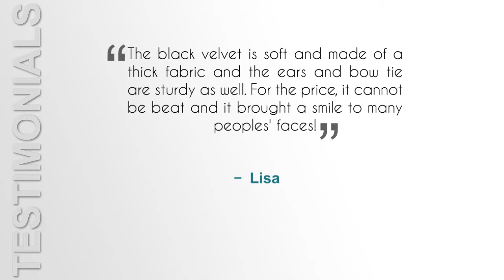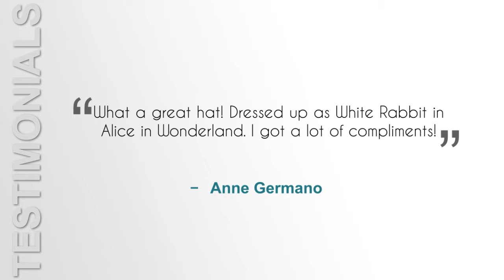White Rabbit Topper Adult Hat